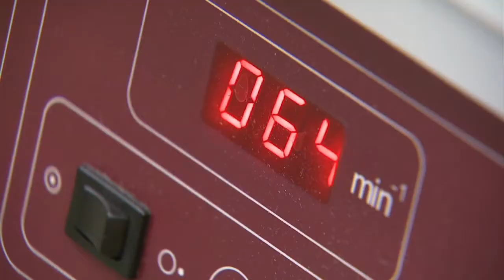Ice Core Discoveries at Byrd Polar Research Center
Hear from two pioneers of climate research about their amazing ice core discoveries at the Bryd Polar Research Center and their work across the globe. Brittany Westbrook hosts. Expert guests include Lonnie Thompson, Distinguished University Professor, Byrd Polar Research; and Ellen Mosley-Thompson, Professor & Senior Research Scientist, Byrd Polar Research. part 1 of 4